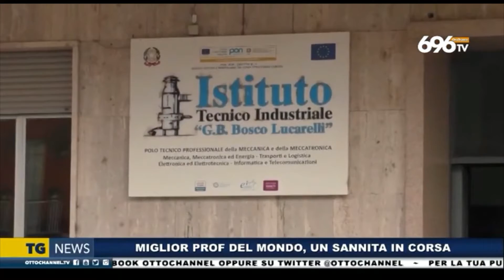TG News Canale 696 OttoChannel per GTP Carlo Mazzone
Le news del canale 696 OttoChannel che annunciano la candidatura del prof. Carlo Mazzone tra i 50 migliori professori del mondo nel concorso internazionale Global Teache Prize.